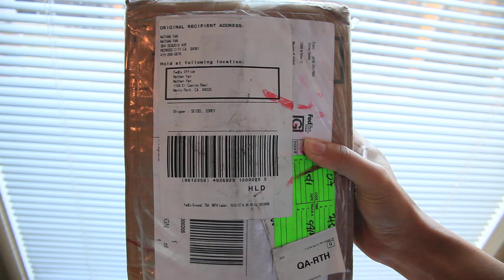Amazon 102-1257763-9333851 return inspection: package opening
Package opening verification

 Documentation for refund claim from Corey Seidel, Amazon 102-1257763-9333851